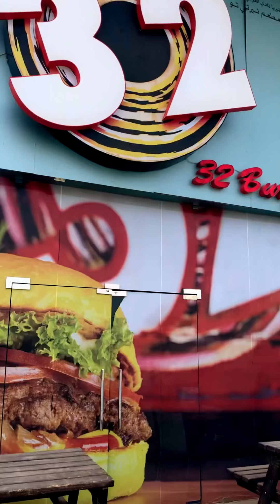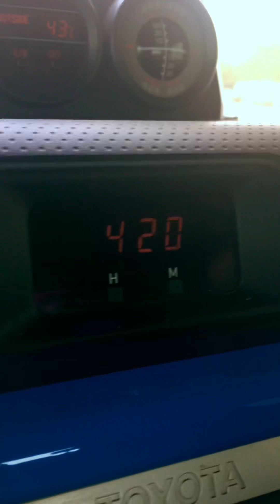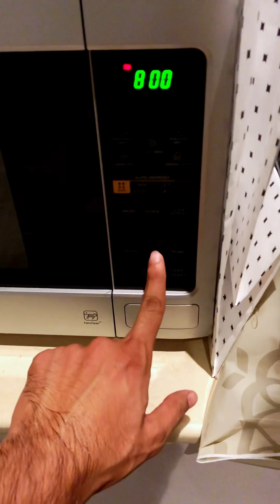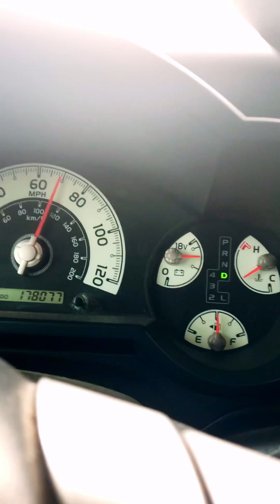I SHOT THIS ENTIRE VLOG ON MY IPHONE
This vlog has been shot entirely on my iphoneX

Follow me on Instagram @nimran